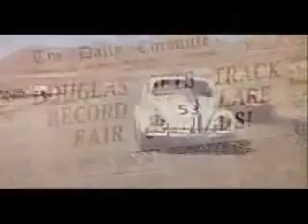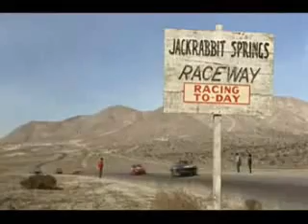Herbie Music Video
Un video de música de Herbie.